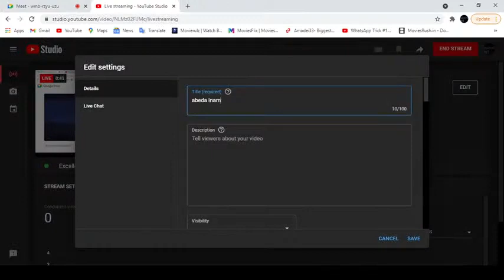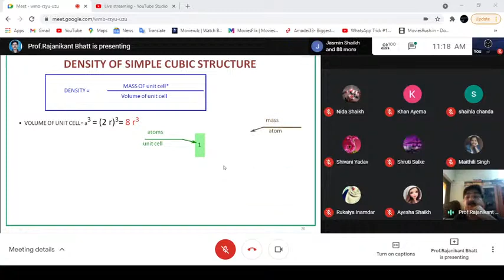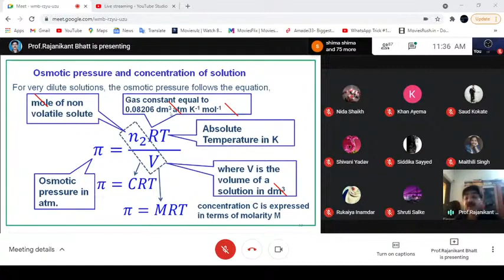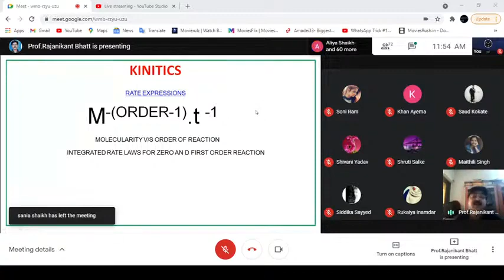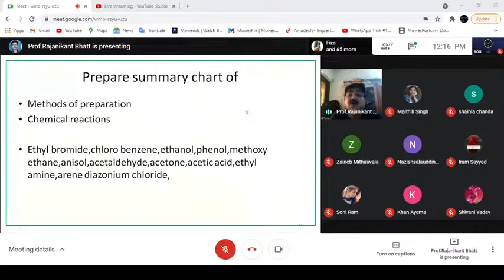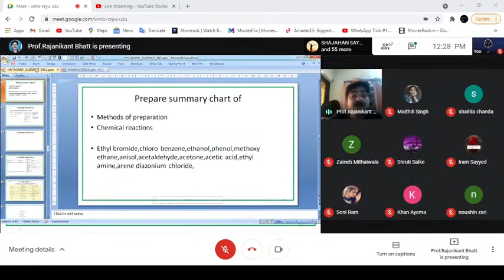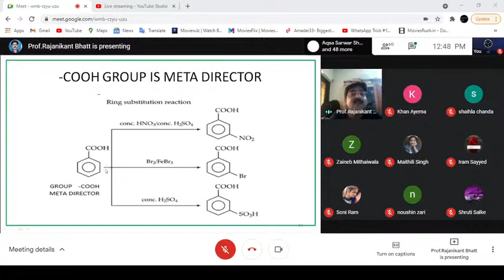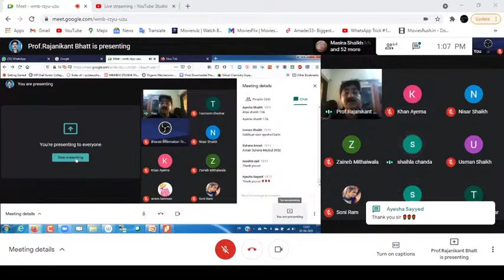abeda inamdar junior college 480p